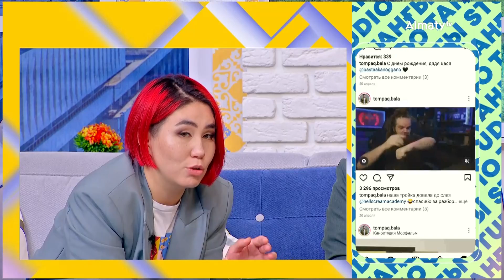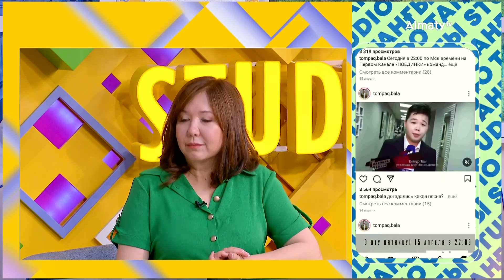«В каждом звуке слышу ноты» – чудо-мальчик Тимур Тян в гостях у Таңғы STUDIO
Тимур ТЯН - певец, музыкант
Айнур НУРПЕИСОВА - мама Тимура
Как преподаватель по домбре поняла, что у Тимура Тяна абсолютный музыкальный слух и у него большое будущее.
И как обращается Тимур к Егору Криду

Песня:
"Lonely"